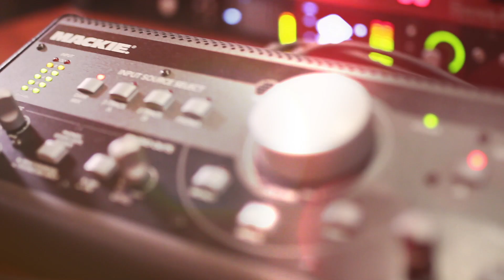Ann Used To Be - Official Teaser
Ann Used To Be's debut EP delivers hi energy melodic metal chock-full of hooks, huge guitars, old school searing solos with progressive twists and cinematic orchestral interludes.

All songs written, performed and produced by Luc Tremblay and Fred St-Gelais.